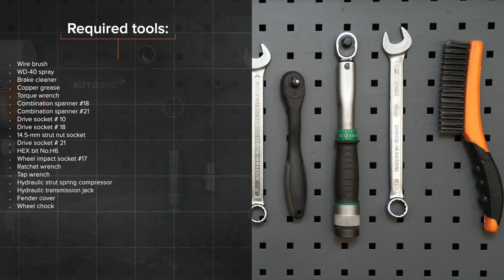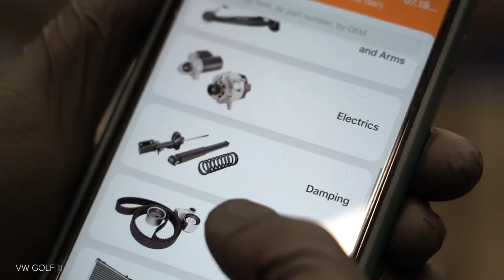Πώς αντικαθιστούμε εμπρόσθιο γόνατο αμορτισέρ σε VOLKSWAGEN GOLF 3 (1H1) [ΟΔΗΓΊΕΣ AUTODOC]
Πώς αντικαθιστούμε εμπρόσθιο γόνατο αμορτισέρ σε VOLKSWAGEN GOLF 3 (1H1) 1.9 Hatchback 1991–1998 [ΟΔΗΓΊΕΣ AUTODOC]

Όλα τα βίντεο και τα pdf με οδηγίες για την αντικατάσταση ανταλλακτικών σε VOLKSWAGEN GOLF 3 (1H1): κατεβάστε και παρακολουθήστε τα στο AUTODOC CLUB

0:00 — VOLKSWAGEN GOLF 3 (1H1) - γόνατο αμορτισέρ: οδηγίες αντικατάστασης βήμα προς βήμα
0:59 — Ξεσφίξτε τα μπουλόνια του τροχού.
1:29 — Αποσυνδέστε τη βάση του μαρκουτσιού των φρένων.
2:03 — Αφαιρέστε το γόνατο της ανάρτησης.
2:48 — Βγάλτε την πάνω βάση του γονάτου.
4:57 — Τοποθετήστε το γόνατο του αμορτισέρ μέσα στο θόλο του τροχού.
6:29 — Βιδώστε τα μπουλόνια του τροχού.